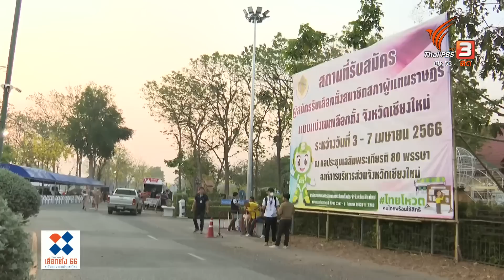บรรยากาศสมัครเลือกตั้ง ส.ส.เชียงใหม่